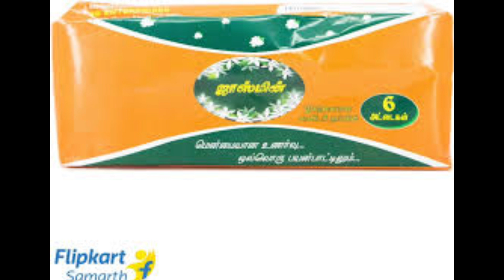स्वयं सहायता समूह को मिल रहा है जल्दी आवेदन कीजिए | How to make money from home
स्वयं सहायता समूह को मिल रहा है जल्दी आवेदन कीजिए | हो तो make money from home shg bcsakhi livenews mahila sakhi suraksha news,sakhi suraksha advanced laboratory,sakhi suraksha,mahila suraksha yojana,mahila suraksha number,mahila suraksha ko lekar karyasala,suraksha sakhi scheme,suraksha sakhi yojana,mahila suraksha swasthya dekh rekh,mahila suraksha helpline number,sakhi suraksha foundation,mahila thana,sakhi suraksha advanced dna forensic laboratory,sakshi garg,suraksha band,mahila bal vikas,gramya sakhi post,up bc sakhi yojana kya hai,sakhi,shorts,short